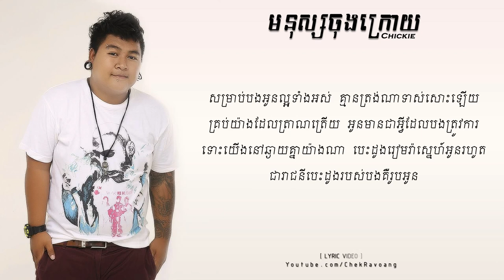【LYRIC VIDEO】មនុស្សចុងក្រោយ CHICKIE YouTube